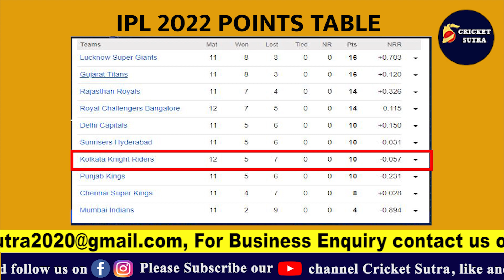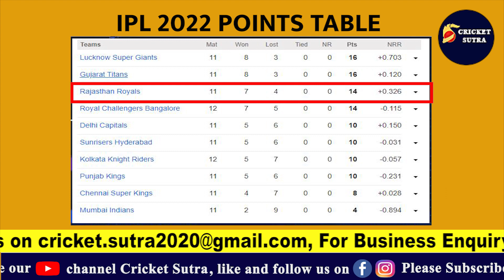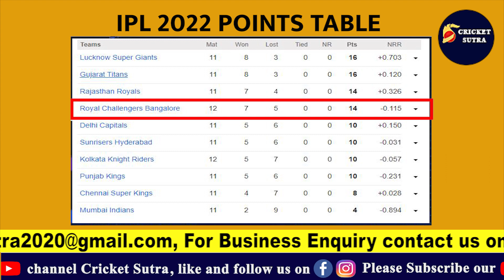KKR ने खोल दिया Chennai का रास्ता, अब भी प्लेऑफ में जा सकती है Dhoni की सेना ! | IPL 15 | IPL 2022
* Cricket News
* Match Schedule
* Players Interviews
* Live Sessions
* IPL News
* BCCI News
* ICC Tournaments
* Depth analysis